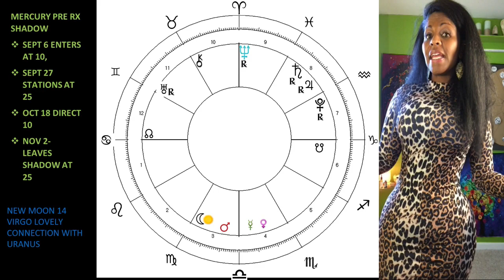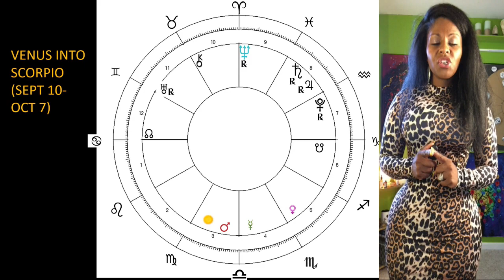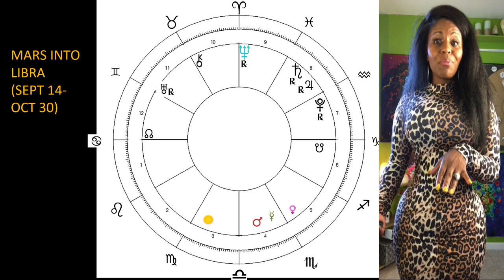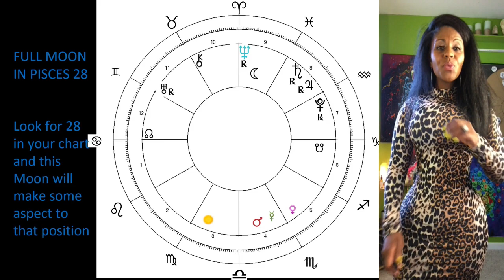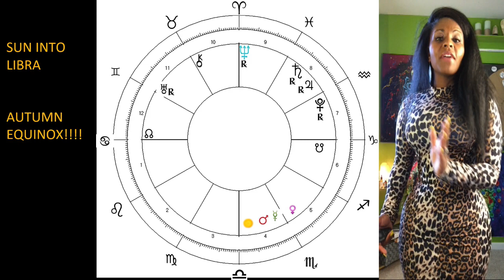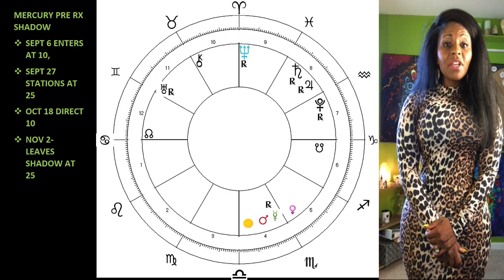CANCER SEPTEMBER 2021 ASTROLOGY HOROSCOPE FORECAST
(For all your channel related enquiries & requests.)
MY SOCIAL PLACES:
More Videos! Ready for a Consultation? Need Charts?